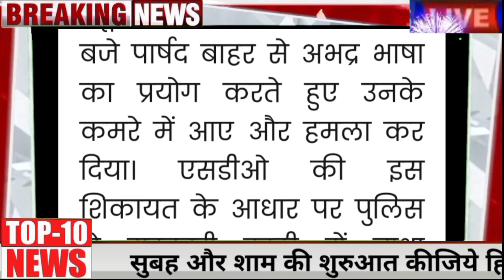🎉🔥♥️🚦 Himachal Breaking News 03 November 2023|| दिनभर की ताजा खबरें 8:00 बजे